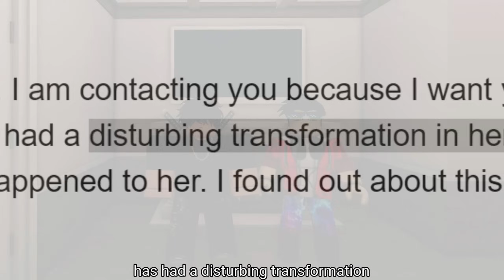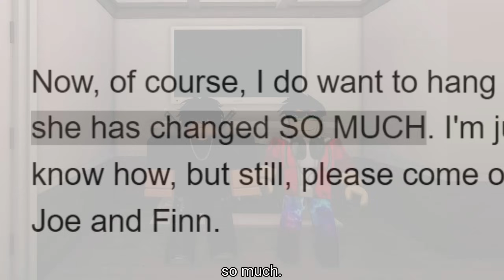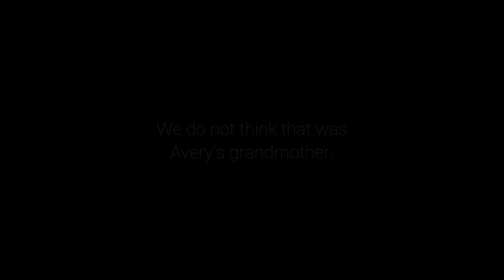There’s Something Wrong With Her Grandmother..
In this episode, Joelmao and FinnBoy20 are contacted by Avery, a girl who is worried about the well-being of her grandmother, Edna.